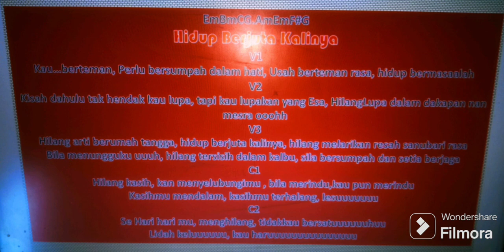Hidup Berjuta Kalinya (Karaoke)